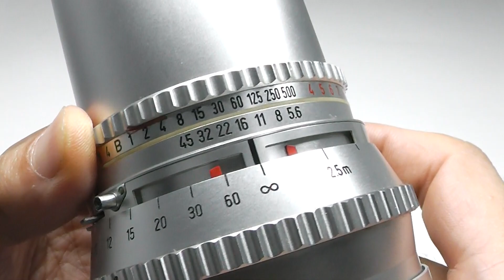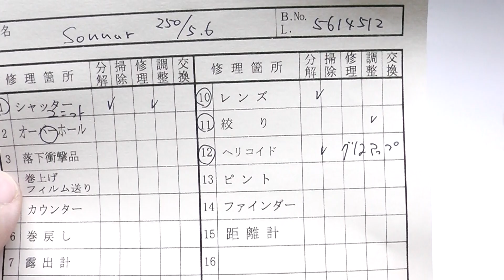Hasselblad ハッセルブラッド Sonnar ゾナー C 250mm F5.6 白鏡胴（中村光学OH済）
良美品。シャープな描写 不動の名玉
中村光学OH済（整備票付）、前後キャップ付属